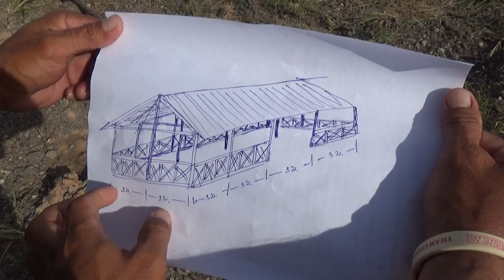G.Folk รักษ์หนองเล็งทราย งานวางระบบน้ำรดน้ำต้นไม้ เกาะรูปหัวใจ หนองเล็งทราย (วันที่ 7) 30/08/67